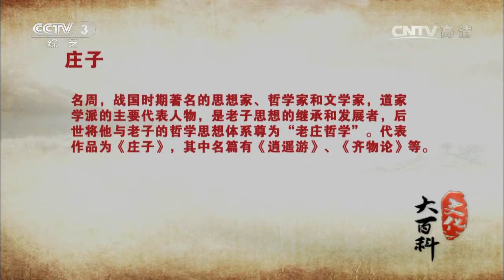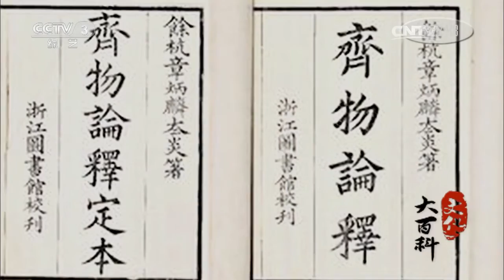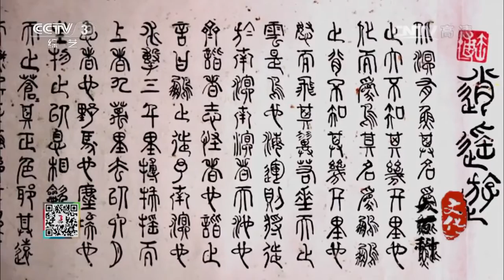20141225 文化大百科 庄子